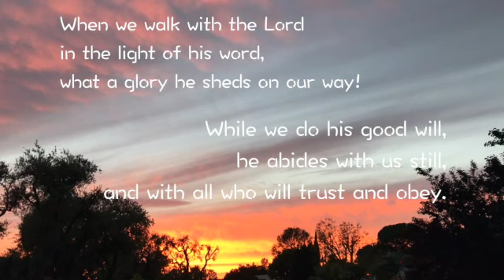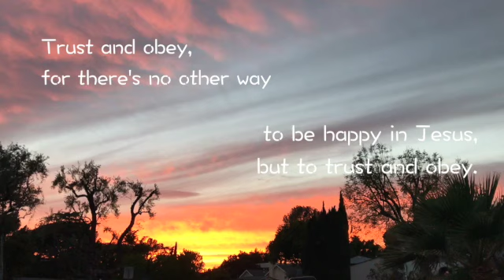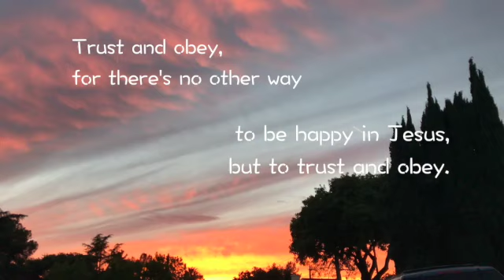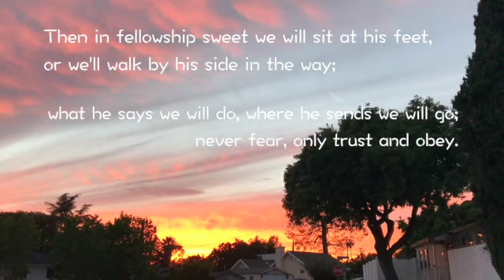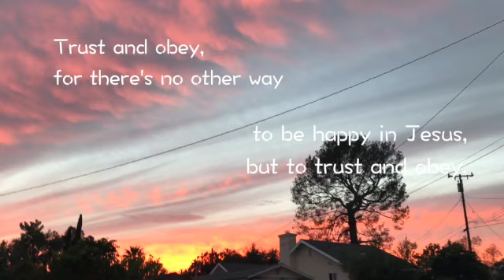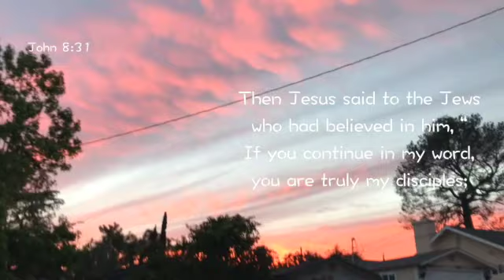HYMN TRUST AND OBEY - When we walk with the Lord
Lyrics by John Henry Sammis